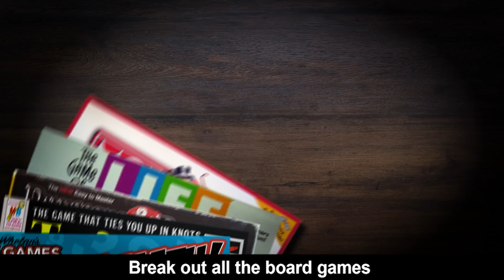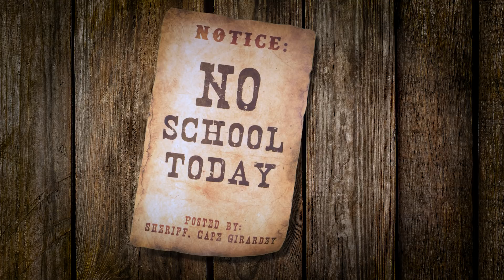2019-2020 SNOW DAY VIDEO: Cape Girardeau Public Schools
Superintendent Dr. Neil Glass performs a hilarious parody of "Old Town Road" to announce that school has been cancelled due to snow and ice.

It is...unforgettable.